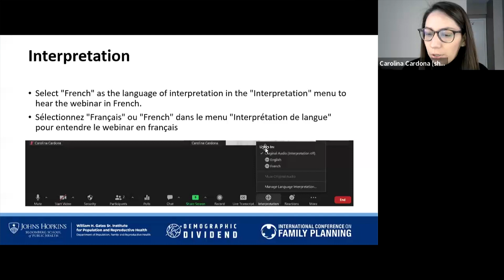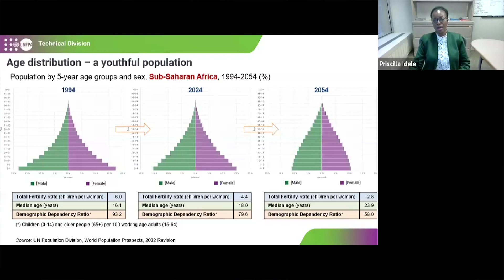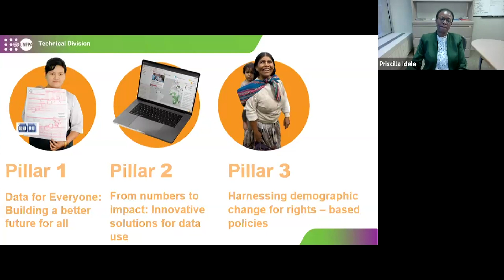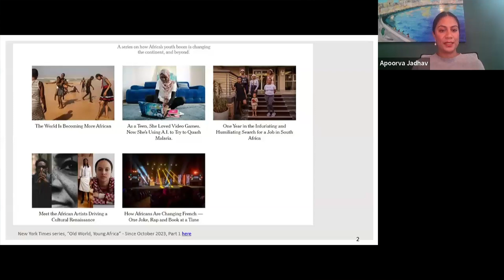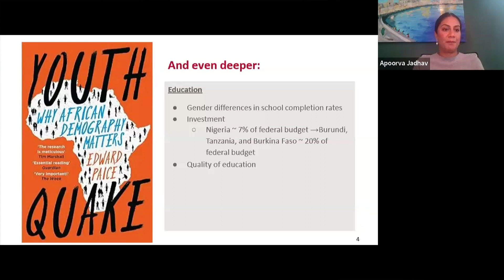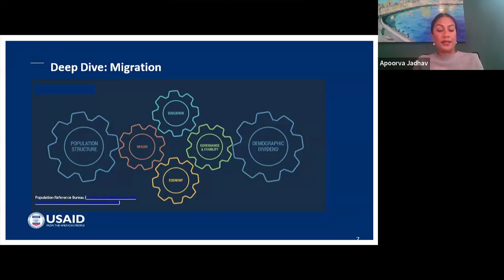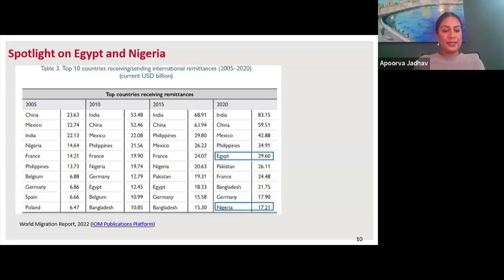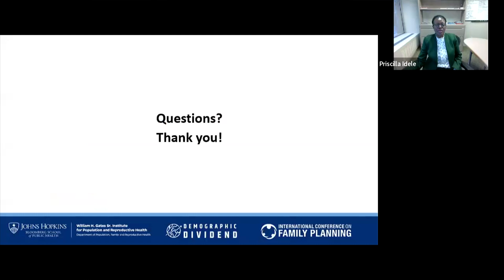Population Age Structure Changes in Sub-Saharan Africa | DD Luminaries Series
February 2024 session of the DemographicDividend Luminaries Series: "Population Age Structure Changes in Sub-Saharan Africa"

This webinar focuses on the possibility of "the youth bulge” (a relatively large increase in the proportion of young people within a population), which can play a significant role in a country's ability to harness the benefits of a "demographic dividend" (the boost in economic growth that can result from changes in a country’s population age structure).

Speakers discuss data innovations that the United Nations Population Fund (UNFPA) is leading to support the African region in attaining a demographic dividend. Additionally, participants examine major concerns related to climate change and population in these contexts.This event includes an interactive question and answer segment with the live virtual audience and is now available to watch in English and French.

This event was originally hosted on Thursday, 18 January 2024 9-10 AM EST.

SPEAKERS:

👤 Priscilla Idelle, Ph.D.
Chief of the Population and Development Branch,
United Nations Population Fund (UNFPA)

👤 Apoorva Jadhav, Ph.D.
Senior Demographer and Statistician,
Bureau for Global Health, Office of Population and Reproductive Health Policy Evaluation and Communication (PEC) Division,
U.S. Agency for International Development (USAID)

👤 Allen Kabagenyi, Ph.D.
Senior Lecturer,
Department of Population Studies, School of Statistics & Planning,
College of Business and Management Sciences (CoBAMS),
Makerere University

👤 Carolina Cardona, Ph.D.
Assistant Scientist,
Department of Population, Family and Reproductive Health,
Johns Hopkins Bloomberg School of Public Health (BSPH)